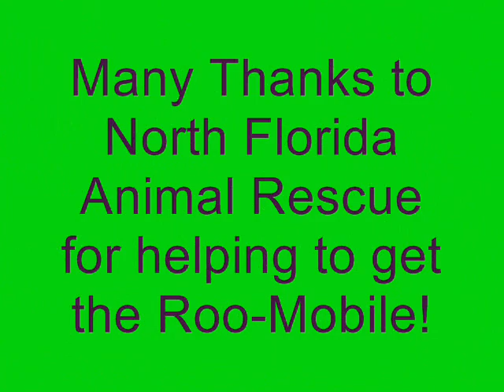Roo-Mobile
Roo gets his wheels!